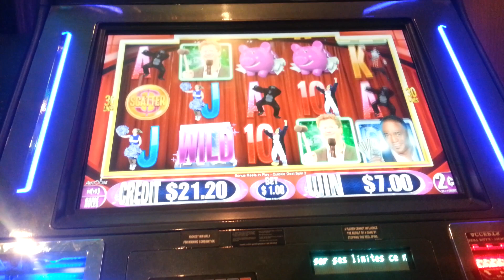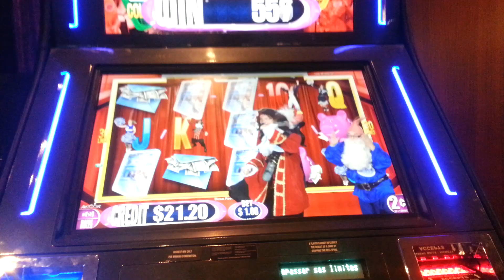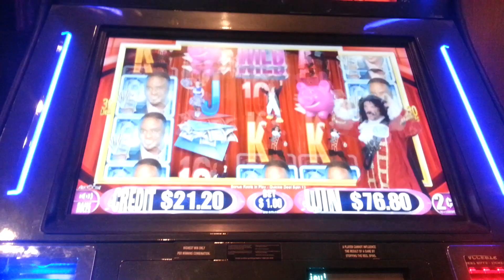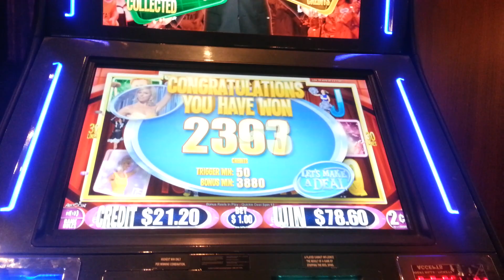Let's Make a Deal - Quickie Deal Bonus - Nice Win!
2c denom. Not really a fan of this game, but it is really well made.